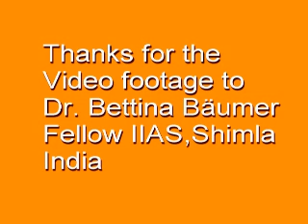Lakshman Joo Part 5 Nirvan Jayanti